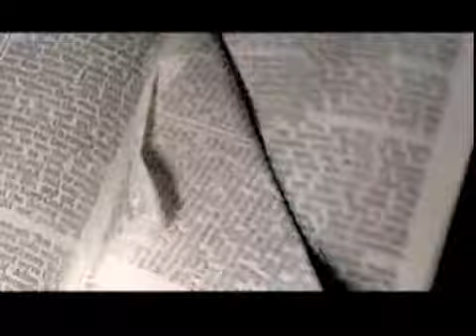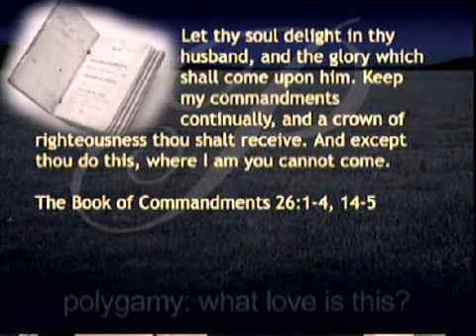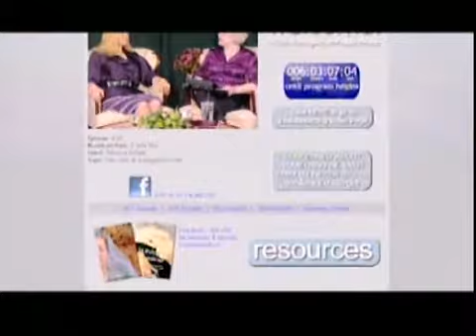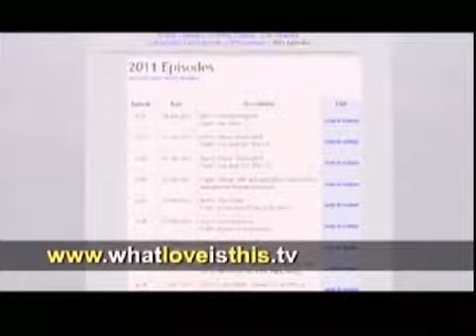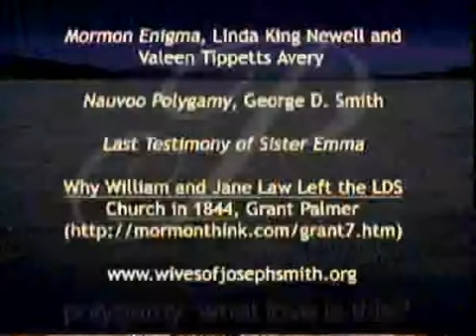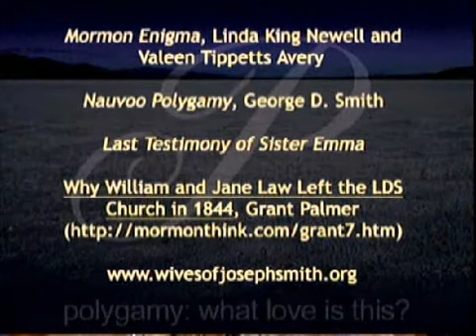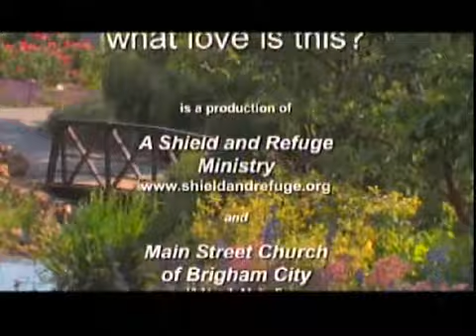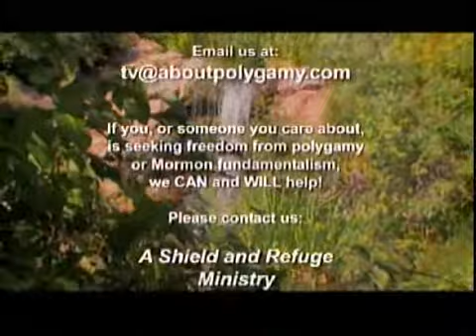618 - Polygamy: What Love is This? (23 May 2013)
Doris interviews "Emma Smith" portrayed by Dorothy Catlin.